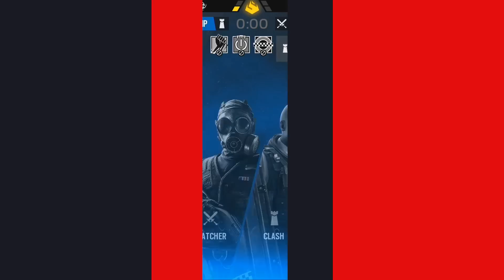NiP vs FaZe | 2020 Stage 2 Highlights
Here are our select highlights from the 3rd week of play of the Rainbow Six 2020 Stage 2 Season!